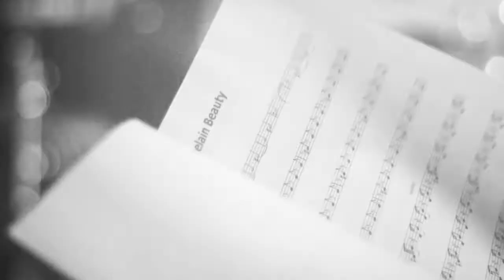Making of "The Blur Between Us"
Short documentary of our new album recordings "The Blur Between Us".  Shot between Portugal (Porto) and United States (NYC).